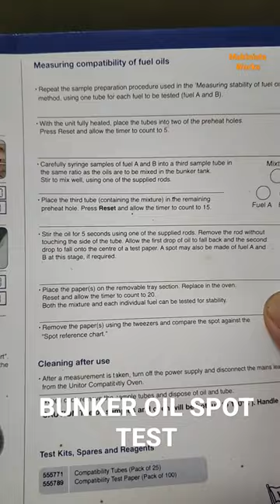SPOT TEST NEW FUEL OIL RECEIVED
heavy fuel oil
Compatability test of fuel oil